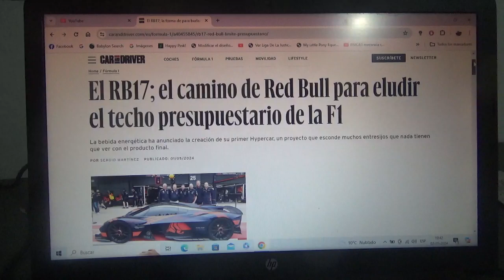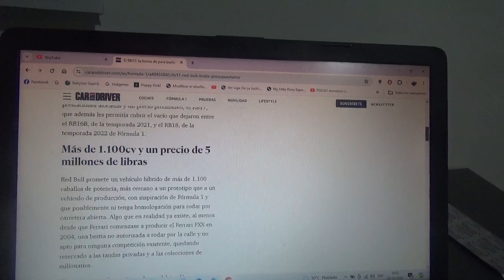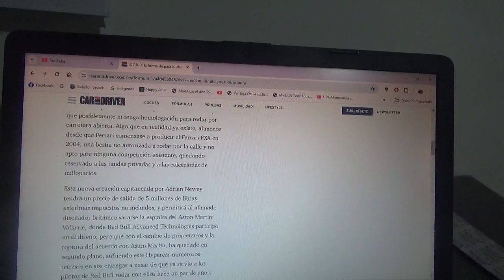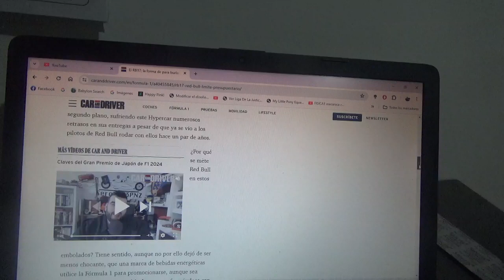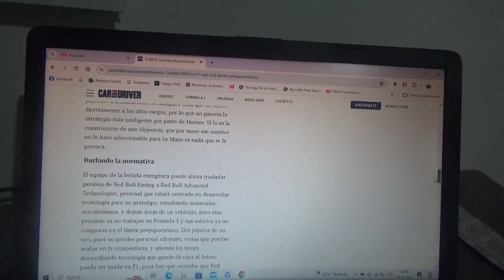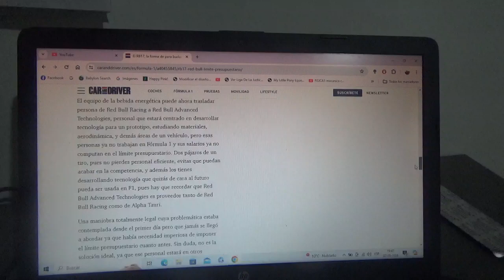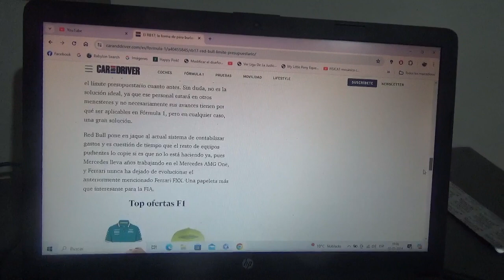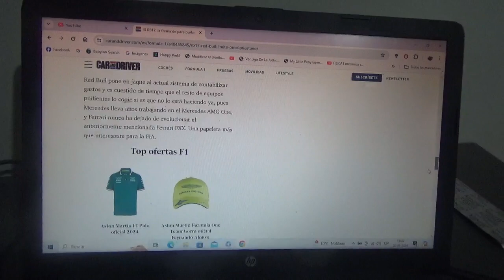Red Bull RB17 el camino de Red Bull Racing para evadir el límite presupuestario de la F1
Este hipercoche no será apto para la ciudad solo para las pistas y se fabricarán solo 50 ejemplares

Además sería el primer coche de producción de la prestigiosa marca de alimentación austriaca